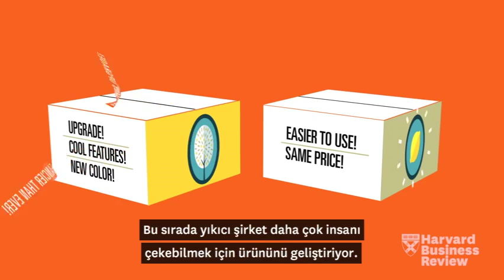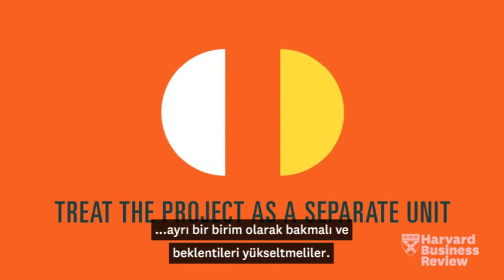Yıkıcı İnovasyon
Yıkıcı inovasyon yeni sektörler yaratıyor ve var olan sektörleri yeniden şekillendiriyor. Küçük ve genç bir şirket, bir sektör devini yıkıcı inovasyonla nasıl yenebilir?